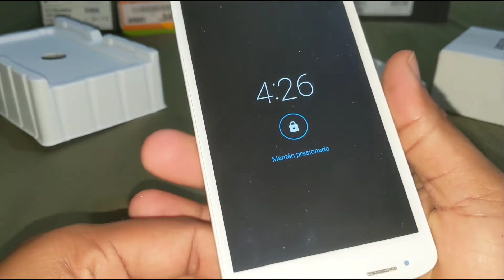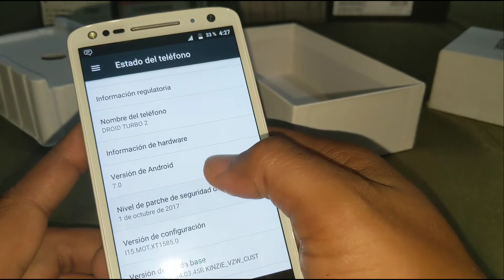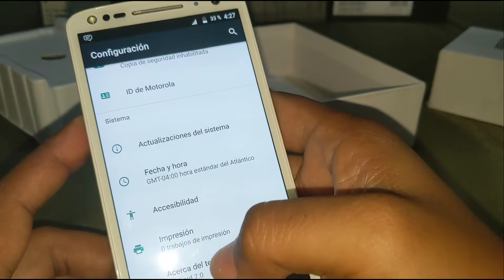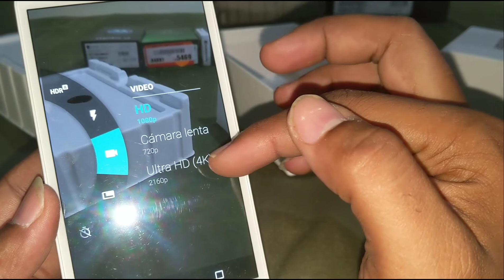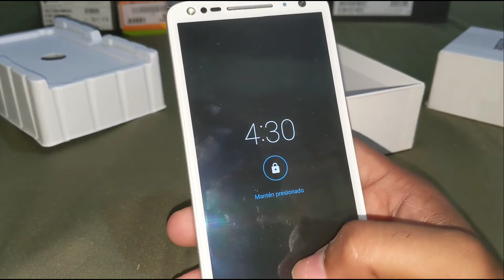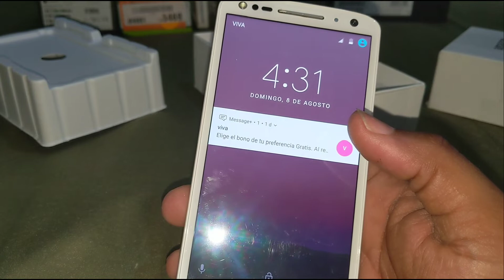Motorola Droid Turbo 2 UNBOXING y mi humilde opinion.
hola que tal a todos en esta ocaion les traiga el Motorola Droid Turbo 2 UNBOXING y mi humilde opinion. espero que les guste y apoyen a tope este canal, gracias a todos. vamos a por mil sub, comparte!!!